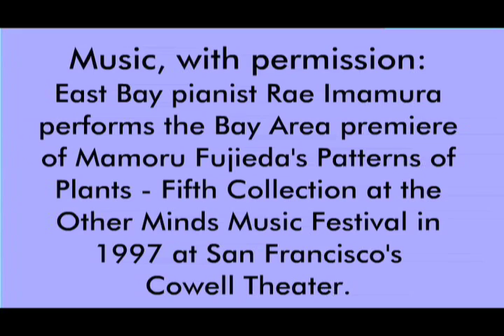Rosalind Franklin, DNA Discoveries in Science and Art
Rosalind Franklin, was the scientist who made the first clear X-ray images of the structure of DNA.

Artists Wyllie O Hagan discovered Franklin's work on  DNA whilst working in an Artist Residency in a Cancer Research UK  laboratory in London

Franklin's X-ray picture 'Photo 51' informed Crick and Watson of DNA's double helix structure.

They received the Nobel Prize, her contribution was unacknowledged.

Franklin died of ovarian cancer in 1958, aged 37.

O Hagan, an ovarian cancer survivor, received diagnosis and treatment of the disease whilst working on the Franklin project.  The artists use their art to support awareness raising missions for ovarian cancer.

Wyllie O Hagan's art on Franklin was exhibited in The Smith Killien Gallery, in Charleston, SC, USA from 6-8th September 2007. It was hosted by the Center for Women Charleston.

Read the Charleston Post and Courier article "A life cut short" online at:

DIAGNOSIS AND SYMPTOMS OF OVARIAN CANCER

The Gynecologic Cancer Foundation, the Society of Gynecologic Oncologists and the American Cancer Society led the effort to form a consensus statement on ovarian cancer. Their statement follows:

Historically ovarian cancer was called the "silent killer" because symptoms were not thought to develop until the chance of cure was poor. However, recent studies have shown this term is untrue and that the following symptoms are much more likely to occur in women with ovarian cancer than women in the general population. These symptoms include:

Bloating
Pelvic or abdominal pain
Difficulty eating or feeling full quickly
Urinary symptoms (urgency or frequency)
Women with ovarian cancer report that symptoms are persistent and represent a change from normal for their bodies. The frequency and/or number of such symptoms are key factors in the diagnosis of ovarian cancer. Several studies show that even early stage ovarian cancer can produce these symptoms.

Women who have these symptoms almost daily for more than a few weeks should see their doctor, preferably a gynecologist. Prompt medical evaluation may lead to detection at the earliest possible stage of the disease. Early stage diagnosis is associated with an improved prognosis.

Several other symptoms have been commonly reported by women with ovarian cancer. These symptoms include fatigue, indigestion, back pain, pain with intercourse, constipation and menstrual irregularities. However, these other symptoms are not as useful in identifying ovarian cancer because they are also found in equal frequency in women in the general population who do not have ovarian cancer.

Wyllie O Hagan are artistic sponsors of The Ovarian Cancer Debate